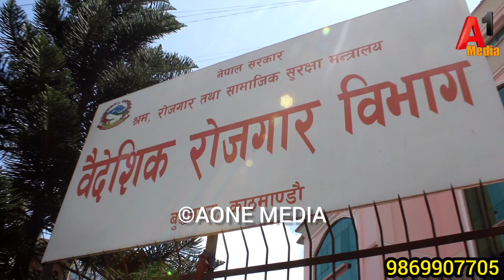मेनपावर कम्पनीले एक करोड सात लाख ठगी, पिडितले गरे वैदेशिक रोजगारमा नाराबाजी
हाम्रो च्यानलको भिडियो कुनै पनि फेसबुक पेजमा राखेको पाईएमा कपि राईट स्ट्राक आउने हुँदा अन्यत्र प्रयोग नगर्न सुचित गरिन्छ । A-one Media ( नमस्ते )
Host :-
Camera/Edit :-
Guest :-
      नोट :- यदि तपाईं सँग पनि केही अनौठो कला र प्रतिभा छ वा तपाईंको नजिक कोही त्यस्तो प्रतिभावान ब्यक्ति हुनुहुन्छ कोहि दु:खी पिडित र समस्यामा परेको छ भने हामी लाई सम्पर्क गर्नु होला।